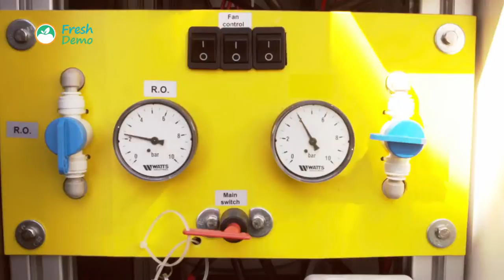Humidificadores ultrasónicos Proyecto FRESHDEMO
El proyecto FRESH-DEMO ha servido de plataforma para realizar demostraciones a escala real de la eficacia de la humidificación ultrasónica a lo largo de toda la cadena de distribución de las frutas y verduras en Europa, desde su recolección hasta el punto de venta pasando por distribuidores y transporte.